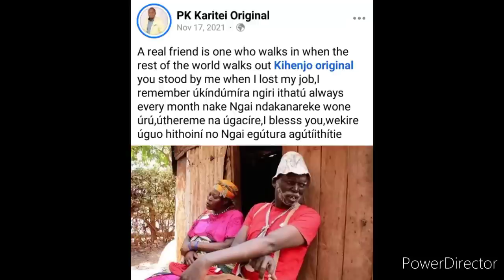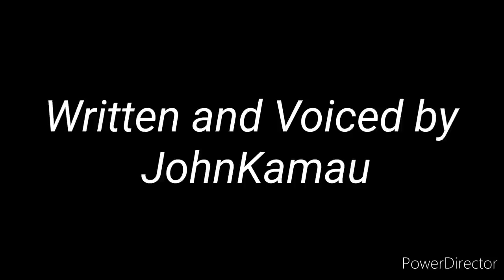Kihenjo Original Life story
The King of Comedy Mzee Kihenjo, has rose from grass to grace, standing at the apex of Kikuyu Comedy, but what is the secret behind this. Here is the Narration of his journey from early life education and being a super star.

KihenjoBiography KihenjoOriginal KihenjoNaMuthoniWaKirumba KihenjoComedy KihenjoKameme Jung'waYaMutheeKihenjo KihenjoWife.